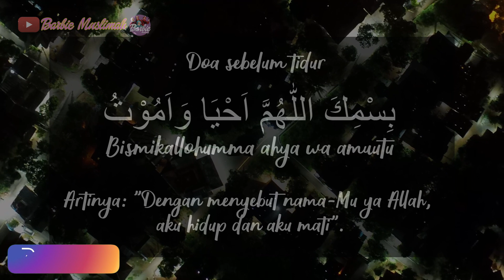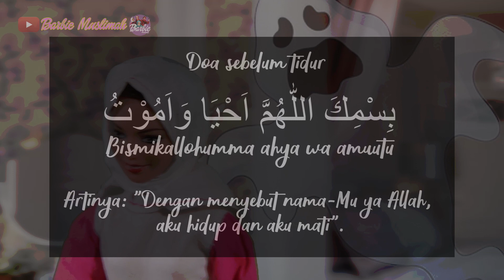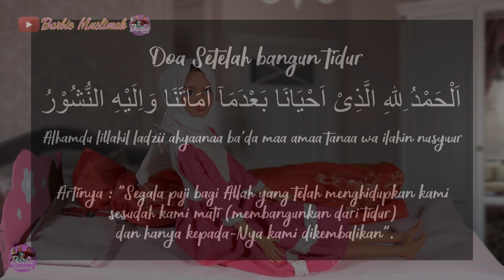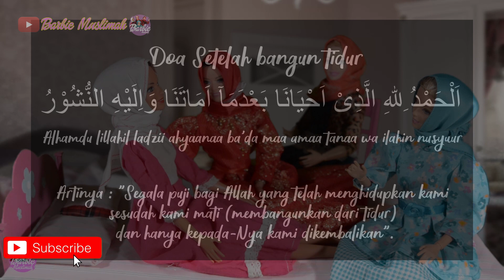(Doa Harian) Doa Sebelum dan sesudah bangun tidur Barbie Muslimah Channel Eps 41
Assalamualaikum teman-teman..
Kami adalah Barbie muslimah, kami adalah teman baru kalian loh..
Ada Elisa, Hanna, Syifa dan Minna, yuk tonton video kami, pasti menyenangkan..